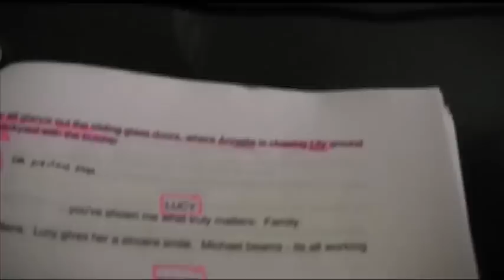PRETTY BTS "A Different Pretty"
How is Season 1 different than Season 2?  Sam, Stacy, Dee, Troy, Terri, Michael and more explain in this behind-the-scenes look at PRETTY